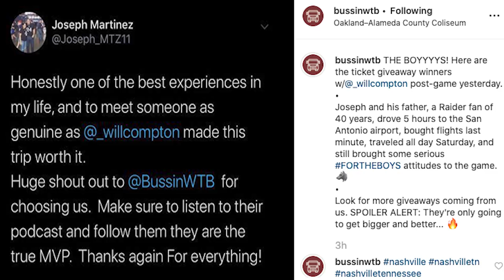Jim Hensel & Michael Chandler | Bussin With The Boys #026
Bussin With The Boys - Episode #026
Jim Hensel & Michael Chandler

THE BOY Michael Chandler returns to the bus with his mental coach, Jim Hensel. Mike and Jim sit with Will for one of our most insightful episodes yet.

Jim Hensel is an author, speaker, teacher and coach. He has served in multiple roles throughout his career including Director of Football Culture and Player Development at the University of Northern Colorado and Tennessee Technological University. His "Grind Your 'BE' Process" is currently part of the curriculum at Middle Tennessee State University's CBHS Center for Student Coaching and Success. He has dedicated his career to helping others define themselves and create personal philosophy, vision, and purpose.

In this episode, they discuss:
1. Not getting used to top-shelf stuff
2. How Jim developed his mindset process after watching "Gladiator"
3. The importance of defining your identity
4. Writing your own code of values
5. How to start your day with freedom
...and more!

Regal Realty Group - Hunter Briley

SUGGESTED READING
The Four Agreements by Don Miguel Ruiz
The Fifth Agreement by Don Miguel Ruiz
The Art of War by Sun Tzu
Ego Is The Enemy by Ryan Holiday

EQUIPMENT
RodeCaster Podcast Production Studio
Neewer LED Light Stands
Cayer Tripod
SanDisk 128GB SD Card
Angelbird Master Caddy 4K RAW 500GB Drive
Atomos Ninja V 5" 4K HDMI Recording Monitor
Sony FE 16-35mm F2.8 GM Wide-angle Zoom Lens
Sony FE 24-70mm SEL2470GM E-Mount Lens
Sony a7 III Full-Frame Mirrorless Interchangeable-Lens Camera
Blue Light Blockers
Podcast Microphone
Rode Microphone